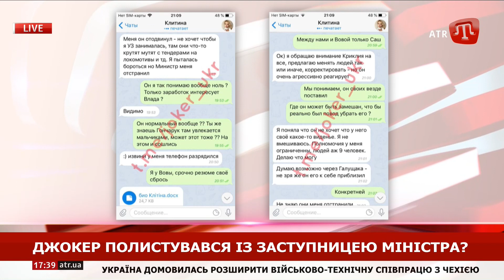Міст у Станиці Луганській, Зеленський про «нормандську зустріч» // Бережний на ATR